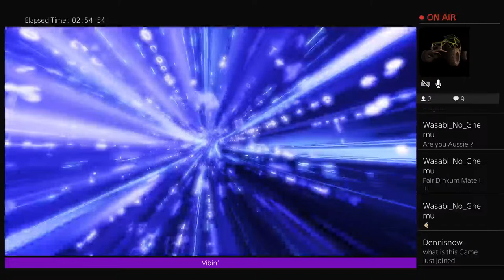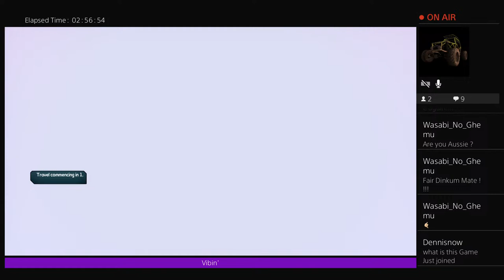Borderlands 2: The Threetards take Pandora by force, by milking the monkey...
I'm Broccoli Gaming, and I'm currently trying to make content... when I remember to...